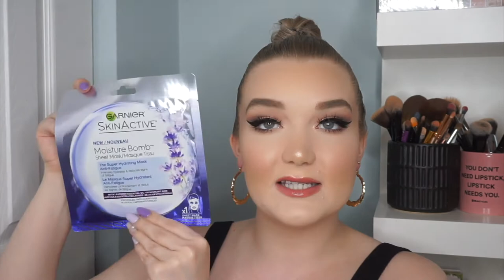4,000 Subscriber Giveaway - Two Winners (USA & Canada)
Hey Guys! Today is a super special giveaway video to celebrate my channel hitting 4,000 subscribers. All of the exact rules are written down below.

* Winners will be randomly selected, announced and contacted via Instagram on June 14th. *

CANADIAN ENTRY RULES:
1. Must be a Canadian resident over the age of 18.
3. Must comment on this video with your Instagram username.

USA ENTRY RULES:
1. Must be a United States of America resident over the age of 18.
3. Must comment on this video with your Instagram username.